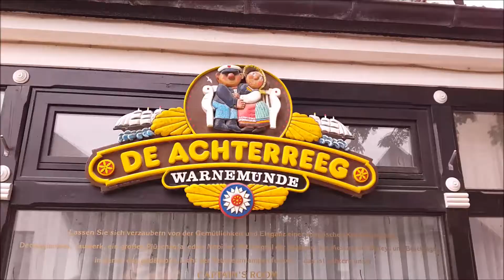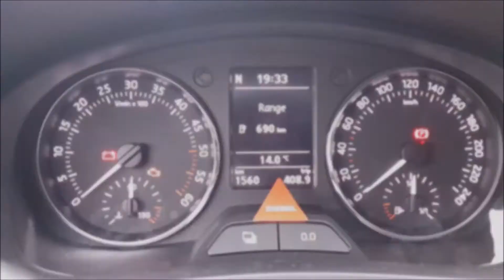Crossing Continents - Day 6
on day six we took a drive further north to Warnemuende, Ahrenshoop & Rostock.

music
Trailer Park Boys theme song